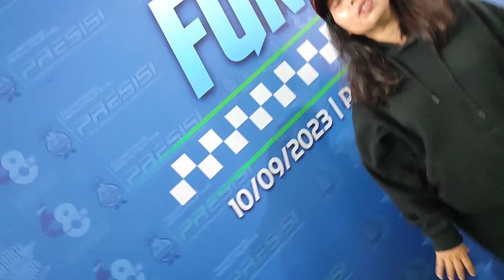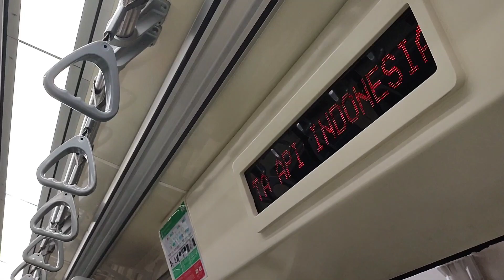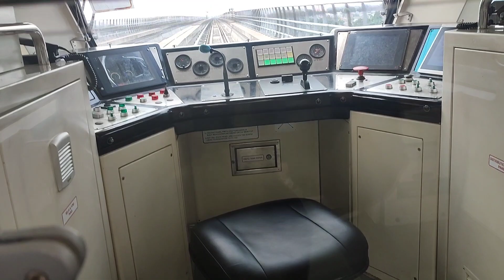Ambil Racepack Di Korlantas, Lanjut naik Lrt Ke Taman Wiladatika!!!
Halo Gaes apa kabar nih semoga semua yang sudah klik video ini baik-baik saja sehat dan bahagia selalu, dimudahkan segala urusannya, dilancarkan rezekinya Amin, di video kali ini kegiatannya ambil Racepack di Korlantas, lanjut naik Lrt ke Taman Wiladatika, Cibubur, Terima Kasih Gaes ♥️♥️